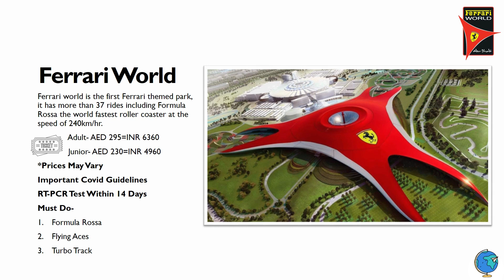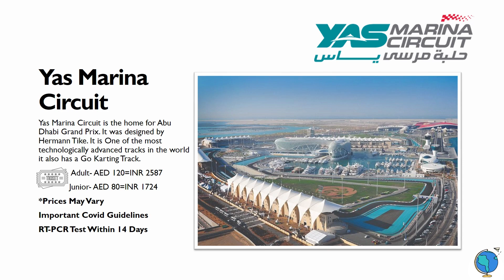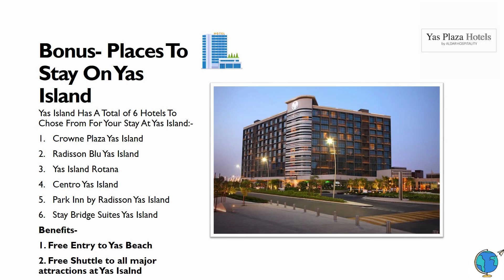7 Things To Do In Yas Island, Abu Dhabi | Travel Diaries | Eat Play Know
This Video gives a glimpse of the must visit places in Yas Island, Abu Dhabi